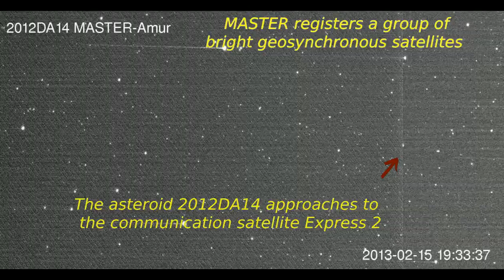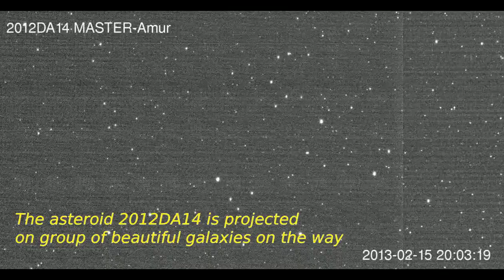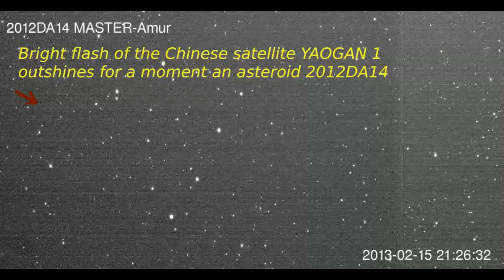MASTER Amur 2012DA14 observatios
At midnight 15 February in laboratory of space monitoring of the P.K.Shternberga State astronomical institute of Lomonosov Moscow State University, passed a tracking session close passing of an asteroid 2012DA14 by network of MASTER robots telescopes Specifically, the asteroid was tracked by one of five telescopes located near Blagoveshchensk. The same minutes we received pictures in Moscow. Only insufficient quality of the Internet didn't allow to carry out online translation of the movie and it would last more than 2 hours.

Now you can see in the sky over Blagoveshchensk the close passing of an asteroid of the size of the fifteen-floor house. Hit of such asteroid to Earth would lead to unpredictable consequences. Fortunately, the asteroid passed by. The Chelyabinsk falling of a meteorite with mass in thousands times of the smaller showed our civilization is how vulnerable.

In more detail on sites of a network of telescopes and laboratory